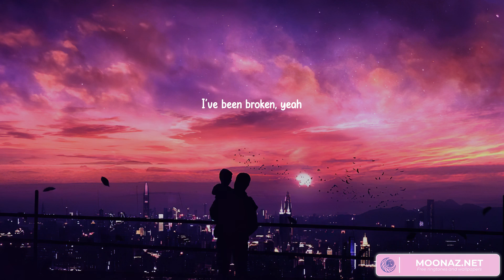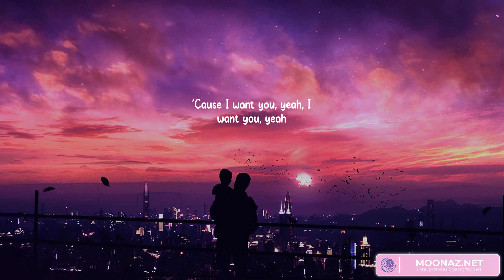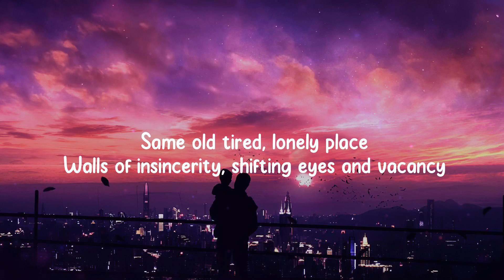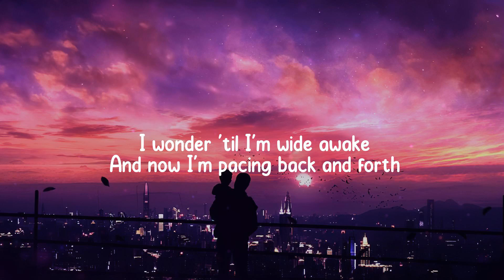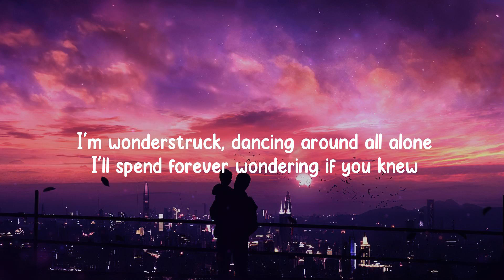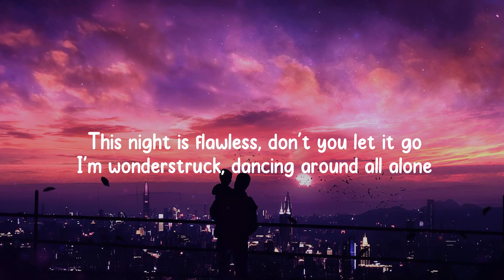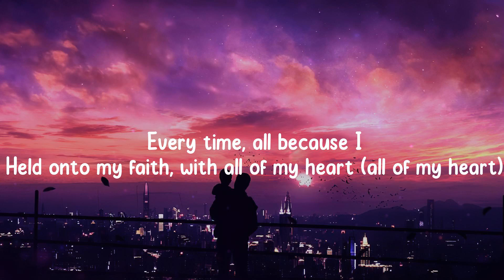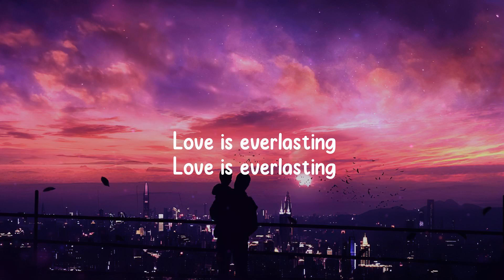It's You - Ali Gatie [Lyrics] || Music 2023 - Best Songs 2023 Playlist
Lyrics:
Ali Gatie - It's You (Lyrics) || Taylor Swift, Into The Upbeat,... (Mix Lyrics)